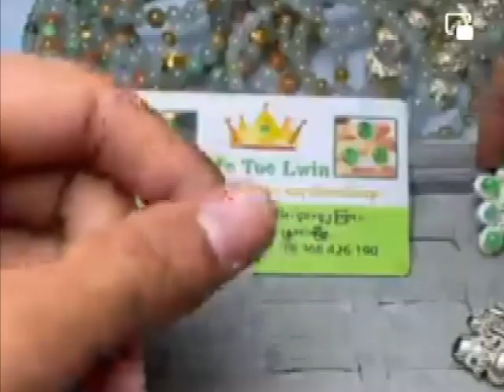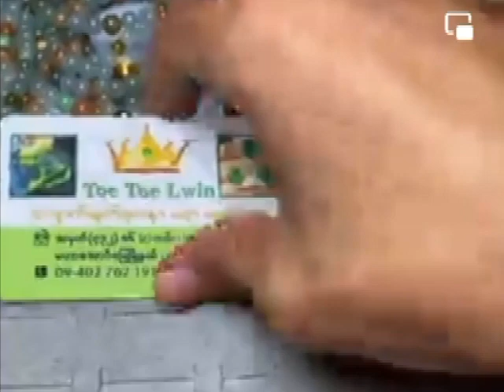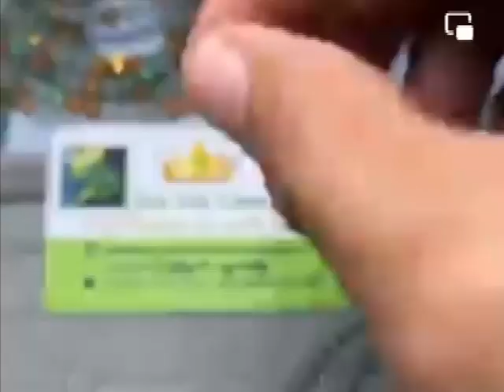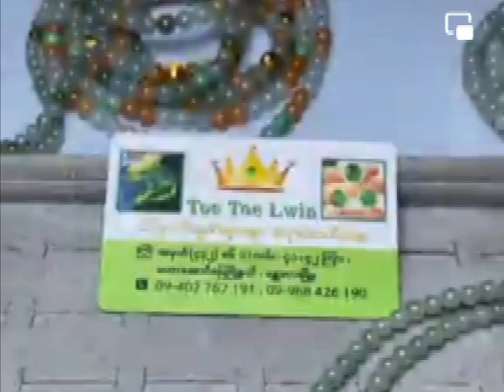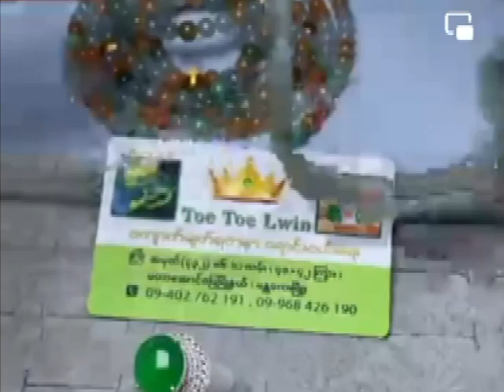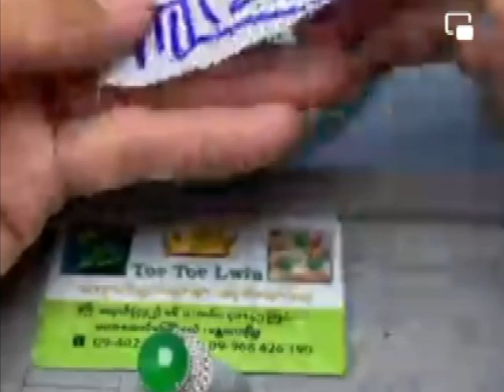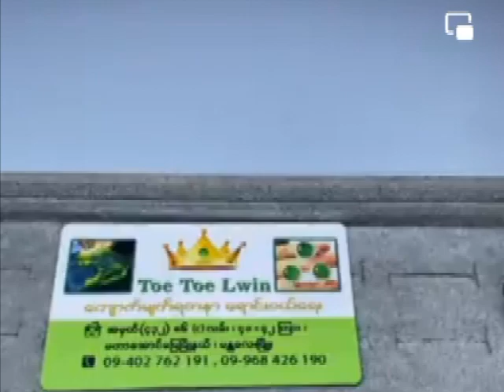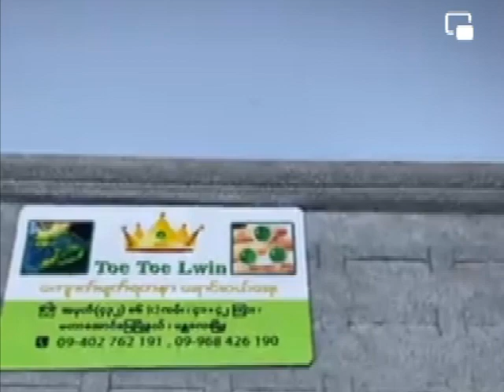မြန်မာ ကျောက်စိမ်းဈေး MYANMAR JADE PRICE 緬甸翡翠價ราคาหยกพม่าミャンマー翡翠の価格미얀마 옥 가격24DAC2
မြန်မာ ကျောက်စိမ်းဈေး MYANMAR JADE PRICE 緬甸翡翠價ราคาหยกพม่าミャンマー翡翠の価格미얀마 옥 가격